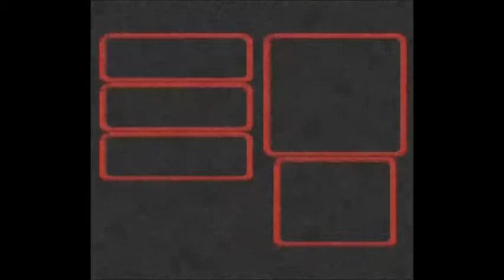Super Mario RPG (Legend of the Seven Stars) [020]: La furia del guante de Peach.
Videojuego: "Super Mario RPG: Legend of the Seven Stars"
Desarrolladoras: Squaresoft, Nintendo
Plataforma: SNES
Gameplay: Inot (MeRetroGamer)
Voz/Comentarios: Inot (MeRetroGamer)